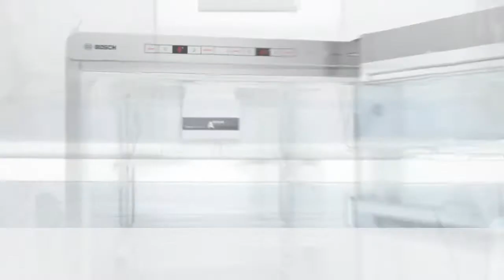Bosch koelkast met HydroFresh | De Schouw Witgoed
Leer meer over HydroFresh, een techniek waarbij de luchtvochtigheid wordt geregeld om uw levensmiddelen langer vers te houden.